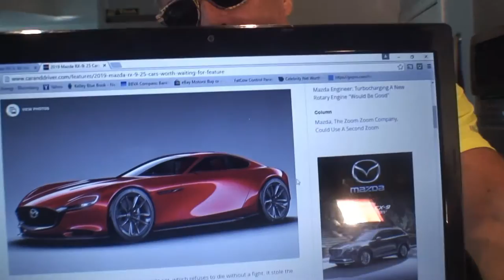" Cars All The Time" Hot Car News 8-3-2016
"Cars All The Time" car search engine. Gayland is talking about the 2019 Mazda RX-9 Rotary Engine.